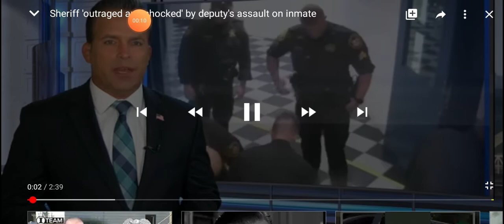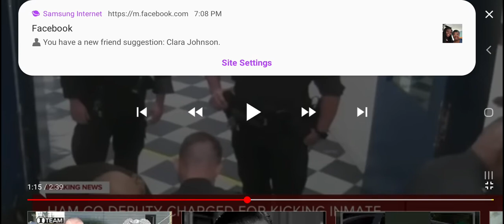Deputy who kicked inmate in the head is relieved of his duties are you fucking kidding me